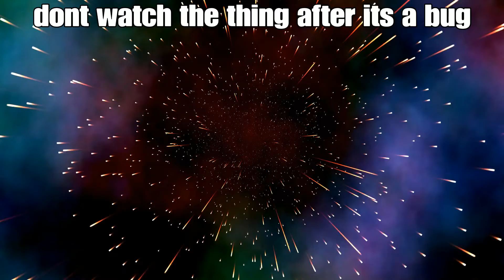The gta 5 war trailer